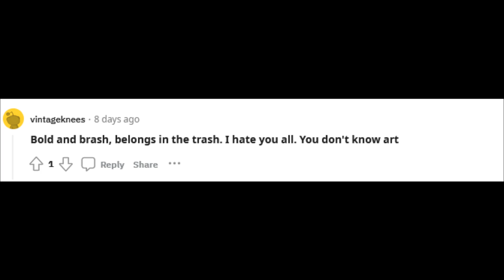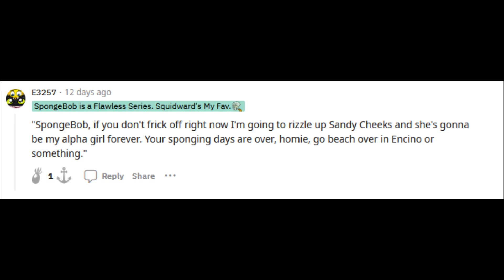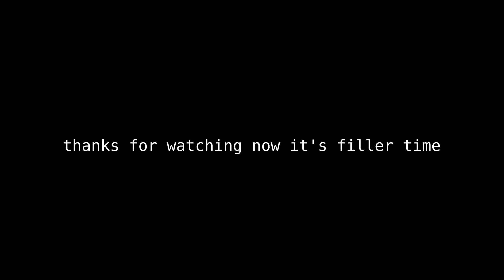saying things as squidward from spongebob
i say things as squidward

social media links:

clara spell if u wanna take a look at the gamepage